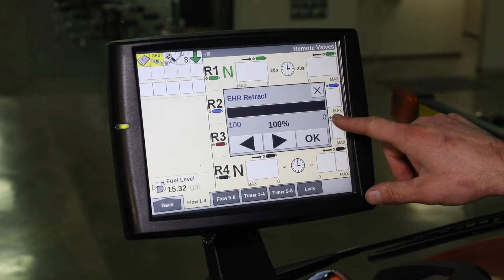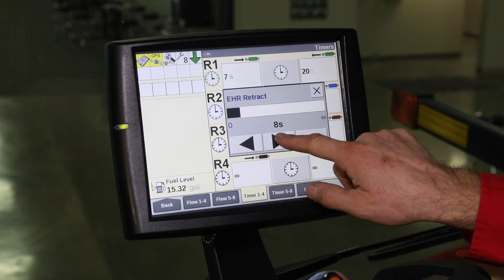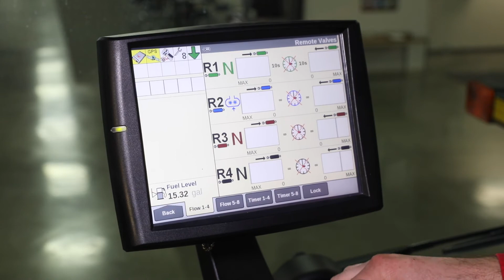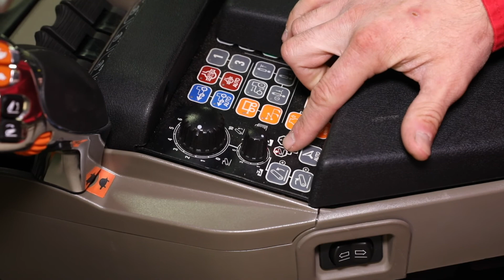Early Riser 2000 Series Planter Planter and Tractor Hook Up In Cab Settings